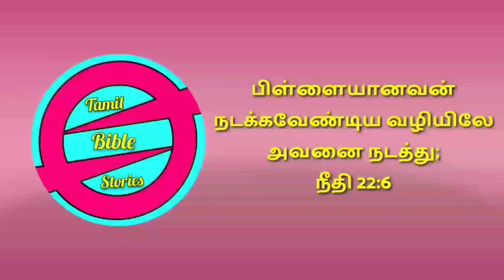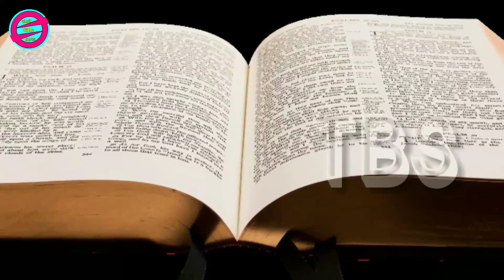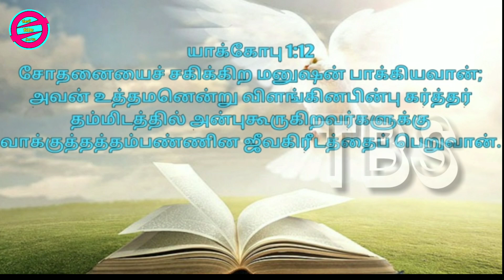சோதனையை வென்றவர் The Winner of the Test Tamil Bible Stories 36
Jesus Christ lived a life of holiness for the sake of the people of this world

இயேசு கிறிஸ்து இந்த பூமியில் சாத்தானால் பல சோதனைகளை சந்தித்து இந்த உலக மக்களின் ரசிப்பதற்காக பரிசுத்தமான வாழ்வை வாழ்ந்தார்